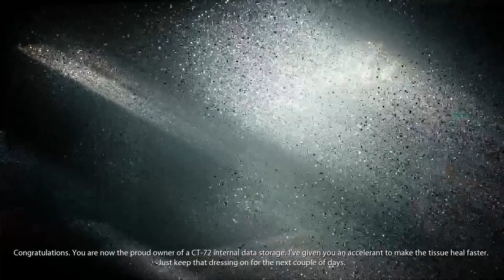Evna Plays Observer Episode 4 Inside the Head of helena Nowak